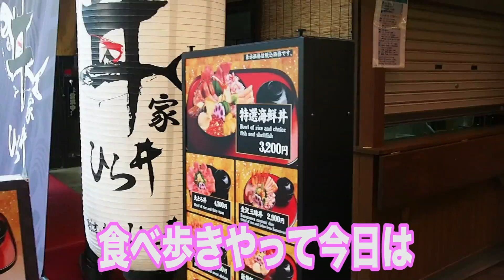石川県金沢市「近江町市場」で牡蠣やいちごを食べ歩き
車中泊&キャンプをしながら日本一周しています!
3月の21日から1ヶ月間ほど東日本を巡って来ます。

「旅をしながら仕事をする方法」の詳しい説明はこちら

【使用しているカメラ・編集ソフト】
ソニー SONY ビデオカメラ FDR-AX60：
Adobe Creative Cloud(プレミアプロを含むアドビソフトが全て使える)：

【使用しているキャンプ用品】
ランタン：
テーブル：
2人用シェラフ：
インナーシェラフ：
ファイアグリル：
ワンポールテント
Geer Top 2人用4シーズンテント

【使用している車中泊グッズ】
ランタン：
テーブル：
2人用シェラフ：
ポータブル電源：
N-BOX用サンシェード：
エアマット：